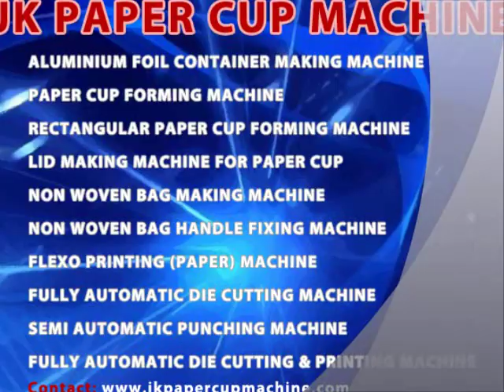non woven die cutting machine